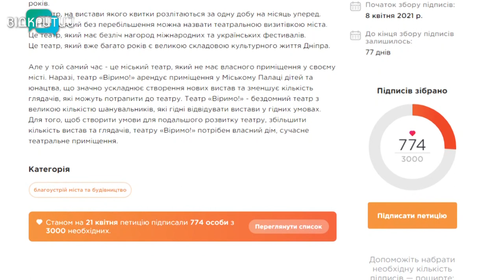Театр "Віримо" без власного приміщення майже 30 років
Майже 30 років театр "Віримо" орендує зали в  міському палаці дітей та юнацтва. Через це 20 акторів та всі реквізити – в одній кімнаті.  Та це ще далеко не всі проблеми.